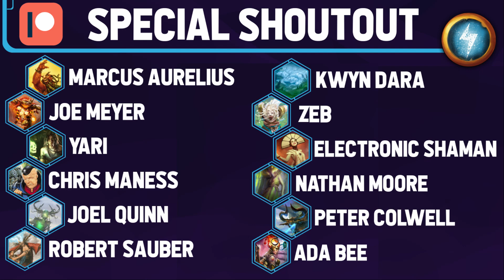Jolt - Commander - Azor, the Lawbringer vs K'rrik/Karametra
Send me some MTG cards! Drawings or for cards for me to sign. I love getting mail! I love getting any random MTG cards too. So don't be shy. I love opening random packages of random MTG cards.